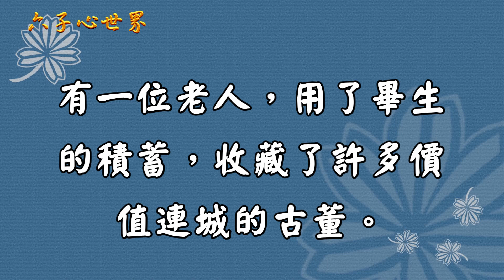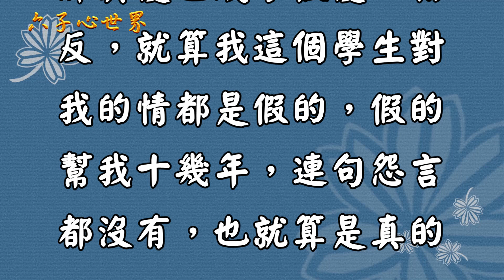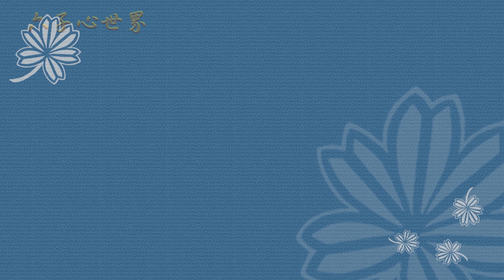微小說【假孝順】